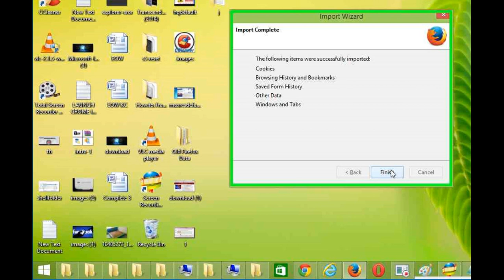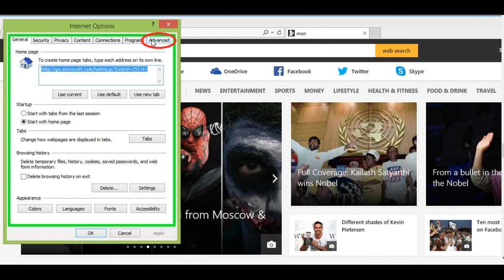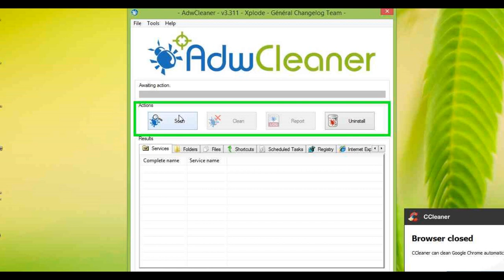How to remove FindBestDeal ads from chrome,firefox,IE